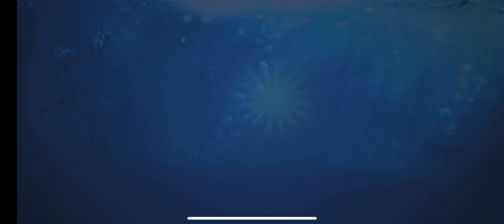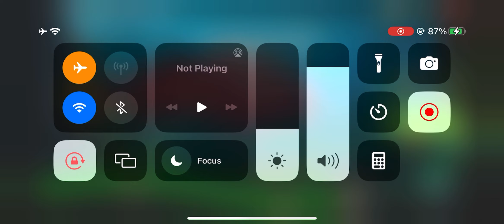Fishing clash boss fights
Welcome! If you are looking to enhance your hunting experience in your favorite game, then today's video will be very helpful for you. Today we are going to talk about the best passwords to get free rewards in Fishing Clash 2023.

You will learn how to use these secret codes to get many exclusive rewards, including gift codes, free pearls, graphics codes and many other things that will help you improve your performance in the game.

In the video, we will also talk about gameplay and tips that will help you improve your hunting skills and make the game a better experience for you. You will get a chance to watch tutorial videos and learn effective ways to play and win more prizes.

Also, don't forget to get the secret codes for 2022 and 2021, which will help you to level up the game and get exclusive rewards.

In the end, you will know everything about Fishing Clash and will be able to enjoy the best fishing game experience. Don't miss this helpful video and start preparing to improve your game!

fishingclashksa

Fishing clash shark attack

Fishing clash shark

Mobilegamer

Fishing clash shark hunter

Fishing clash shark hunter gameplay

Fishing clash shark hunter game

Fishing clash gameplay good luck today

Fishing clash free pearls 💥